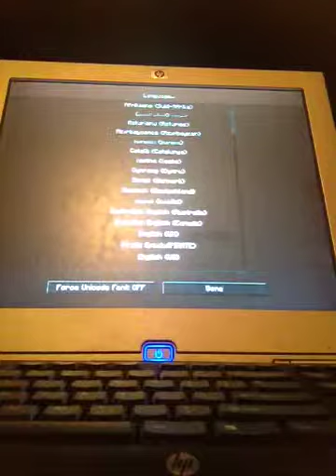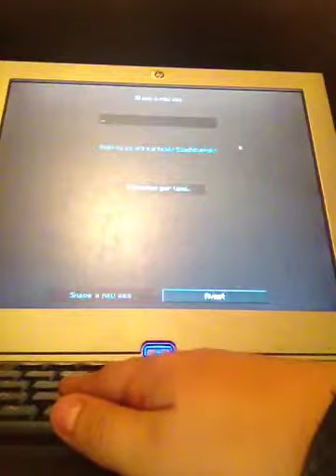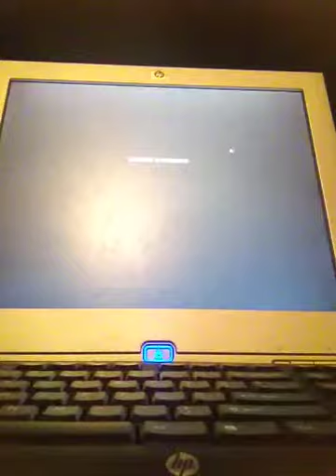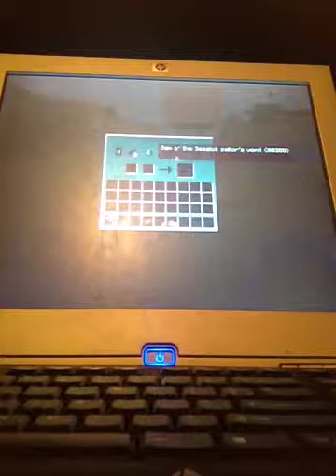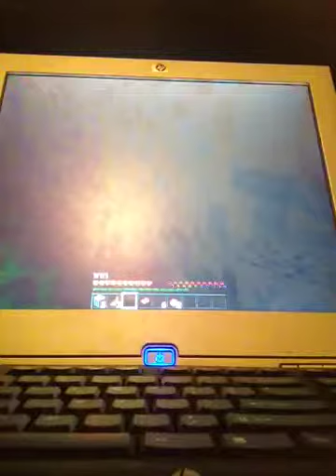Mincraft!(Very first video!)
Just something for my very first video